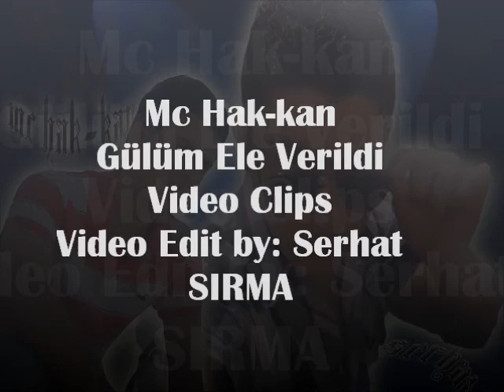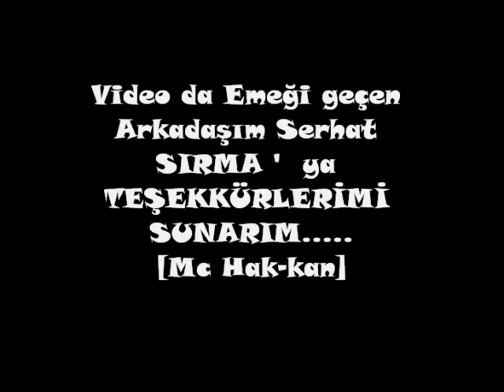Mc Hak-kan - Gülüm Ele Verildi - [Video Clips] [Akbeatz Music]